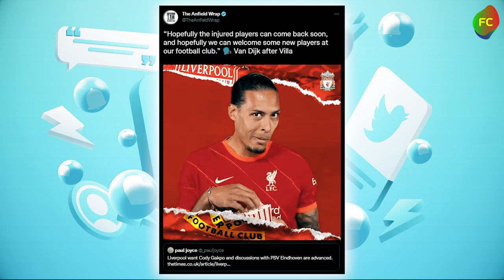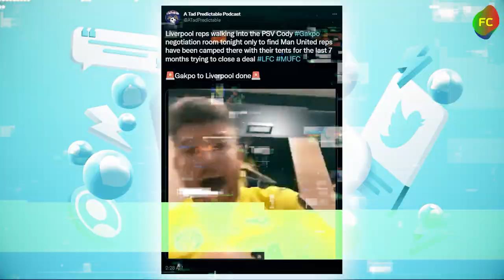CODY GAKPO IS A MONSTER AND HERE IS WHY! Liverpool made a top transfer!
For Liverpool fans, the evening of Monday, the 26th of December, was exclusively associated with the Boxing Day holiday match against Aston Villa. But just a few hours after a victory at Villa Park, the Reds found out: their club signed Cody Gakpo! In this video we explain everything: who is this talented youngster who has already rocked at the World Cup and why Liverpool have acquired a real beast!